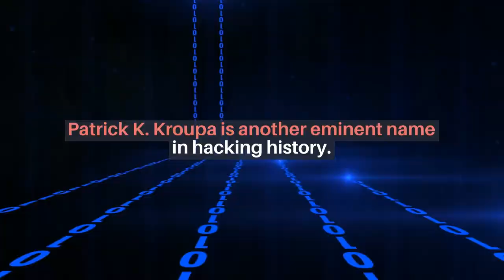Who is Loyd Blankenship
One of the top-notch hackers the world has witnessed includes two prominent names Loyd Blankenship and Patrick K. Kroupa.

Pixel Earth tags